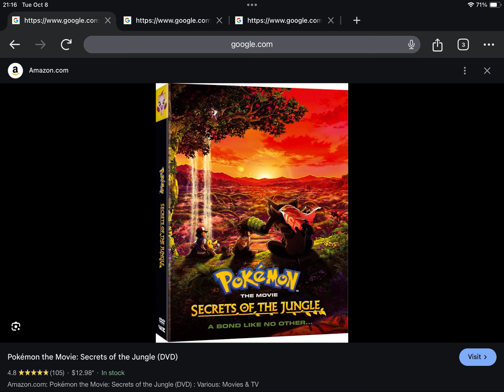Happy Late 2nd Anniversary to Pokémon the Movie: Secrets of the Jungle (2022)